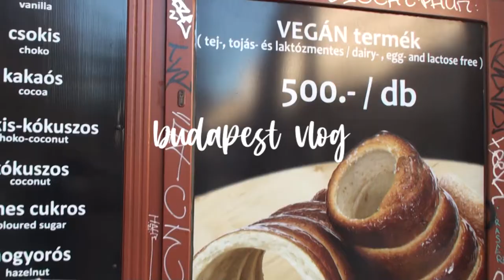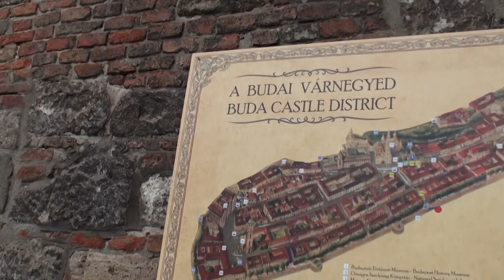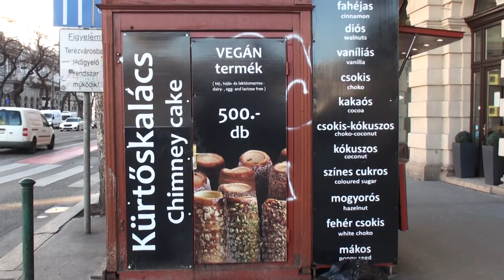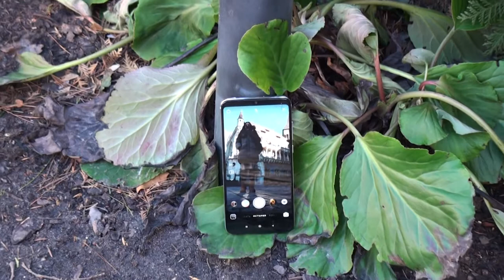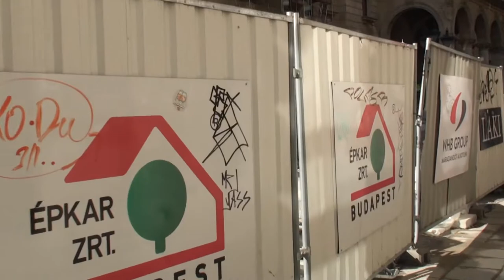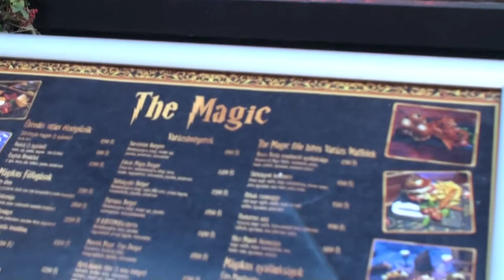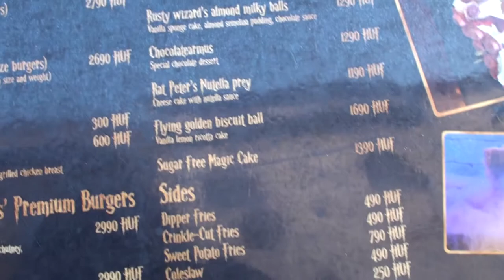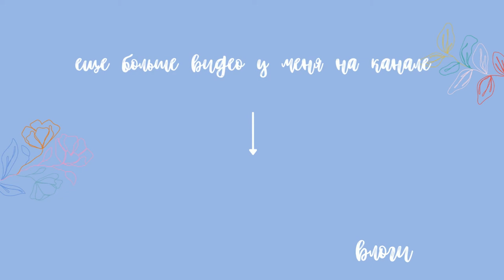Большой влог из Будапешта: купальни Геллерт, замок Вайдахуняд и прочие мои приключения. 3 часть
это финальний и последний влог из моего путешествия в Будапешт, где я провела 4 дня. В этом видео сняты последние дни моего прибывания, за которые я успела посетить купальни Геллерт, сьездить к замку Вайдахуняд, пророчить билет и многое другое

рада приветствовать тебя на своем канале! здесь я рассказываю как проходят мои будни студентки в вене: как я учусь, отдыхаю, что я ем, также показываю свои покупки и просто весело провожу время. подпишись, если понравилось, так я буду знать, что пора снимать следующий влог :)

/FAQ/

-Как меня зовут и откуда я?
Диана, я из Украины

-Чем занимаюсь?
Я студентка подготовительного отделения Венского национального университета, веду блог на YouTube и Instagram